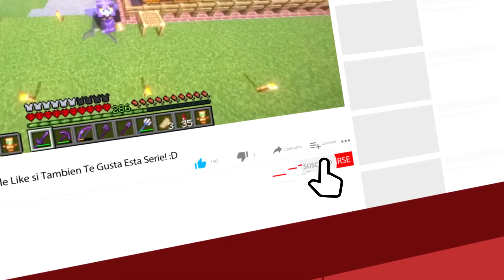Paso Minecraft pero Puedo Tomar Leche de Cualquier Mob (NUEVOS ENCANTAMIENTOS)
Hola amigos! en esta ocasion traigo otro reto de minecraft, en esta ocasión podremos ordeñar a cualquier mob, de esta manera conseguiremos nuevos encantamientos OP y que tienen algo que ver con los mobs a los cuales estamos ordeñando, sin afan de spoilear, si decido ordeñar una gallina tendremos el encantamiento de caída lenta y por si fuera poco tambien podremos ordeñar a la dragona! Super interesante y épico este video, espero que les guste mucho y dejen ese poderosísimo like!

Sera posible llegar a 75 likes?

Si compras en amazon apóyame comprando desde este enlace:

Si quieres un servidor para jugar con tus amigos, que no te de lag y que puedas aprovecharlo al máximo, los servidores de nitrado son una excelente opción: